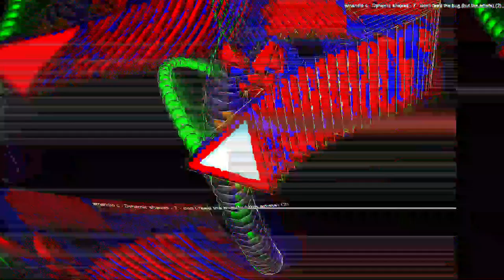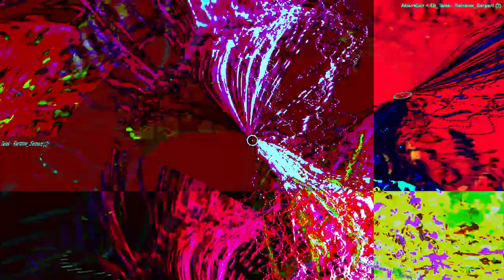[EPILEPSY WARNING] Movie 24 01 18 01h01m40s